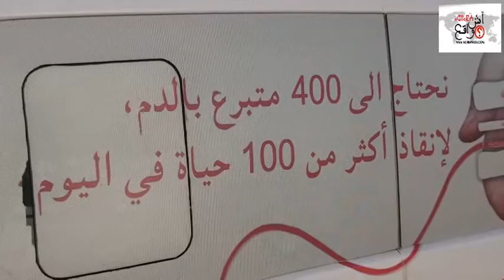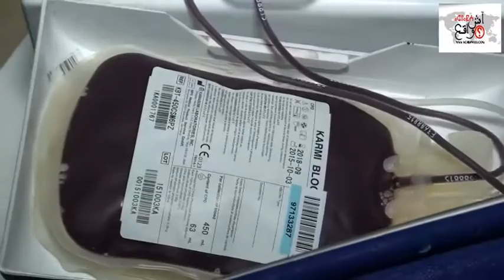روبورتاج اليوم الثاني من حملة التبرع بالدم بمدينة الزمامرة